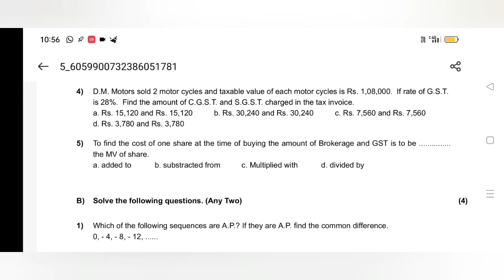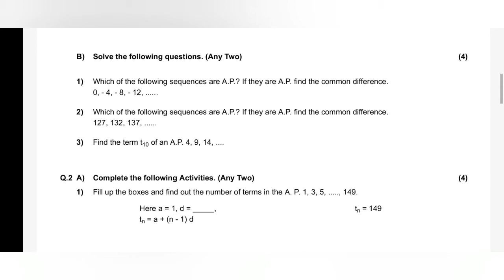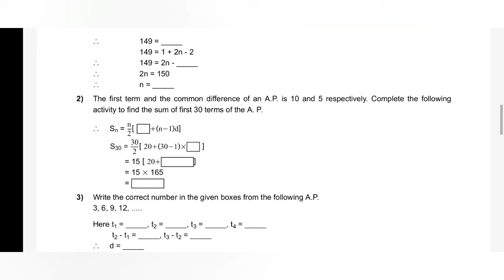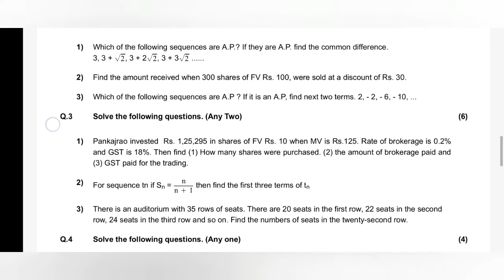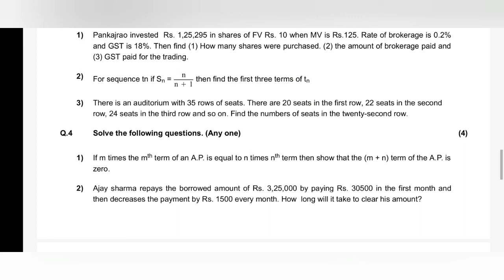10th unit test 2 math part 1 question paper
hello friends